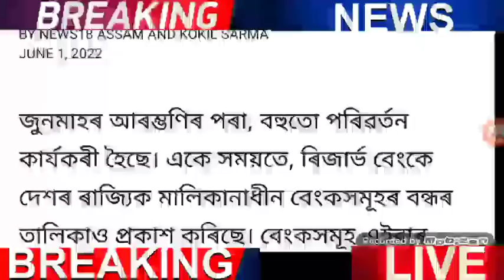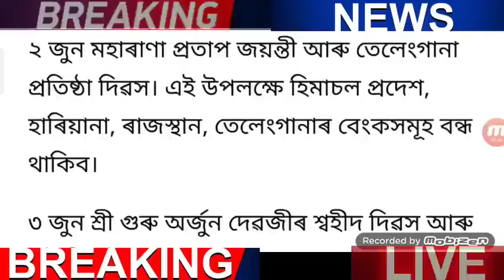হিমন্ত লাইভ সংবাদমেল 25 টা ঘোষণা / কৰ্মচাৰী ৮.১৯ DA গ্ৰেড পে / স্কুল বন্ধ ঘোষণা 5 জুনৰ পৰা 30 দিন